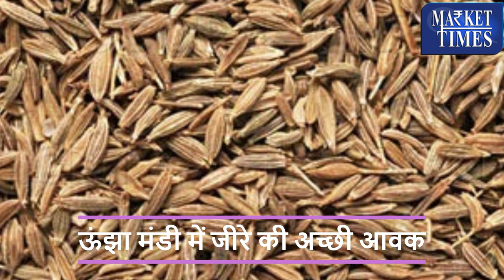चीन से निकली भारतीय जीरे की मांग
Alasande Gram
Almond(Badam)
Ambada Seed
Amla(Nelli Kai)
Apricot(Jardalu/Khumani)
Arecanut(Betelnut/Supari)
Avare Dal
Bajra(Pearl Millet/Cumbu)
Banana - Green
Barley (Jau)
Bay leaf (Tejpatta)
Beaten Rice
Bengal Gram Dal (Chana Dal)
Bengal Gram(Gram)
Ber(Zizyphus/Borehannu)
Betal Leaves
Bhindi(Ladies Finger)
Big Gram
Bitter gourd
Black pepper
Bottle gourd
Broken Rice
Broomstick(Flower Broom)
Bunch Beans
Camel Hair
Cashew Kernnel
Castor Oil
Castor Seed
Chapparad Avare
Chennangi (Whole)
Chennangi Dal
Chikoos(Sapota)
Chili Red
Chilly Capsicum
Chow Chow
Chrysanthemum(Loose)
Cinamon(Dalchini)
Cluster beans
Coconut Oil
Coconut Seed
Coriander(Leaves)
Corriander seed
Cotton Seed
Cowpea (Lobia/Karamani)
Cowpea(Veg)
Cucumbar(Kheera)
Cummin Seed(Jeera)
Custard Apple (Sharifa)
Daila(Chandni)
Dal (Avare)
Dry Chillies
Dry Fodder
Dry Grapes
Duster Beans
Egypian Clover(Barseem)
Elephant Yam (Suran)
Field Pea
Fig(Anjura/Anjeer)
Flower Broom
Foxtail Millet(Navane)
French Beans (Frasbean)
Galgal(Lemon)
Gingelly Oil
Ginger(Dry)
Ginger(Green)
Gladiolus Bulb
Gladiolus Cut Flower
Goat Hair
Gram Raw(Chholia)
Green Avare (W)
Green Chilli
Green Fodder
Green Peas
Groundnut (Split)
Groundnut pods (raw)
Guar Seed(Cluster Beans Seed)
Gur(Jaggery)
He Buffalo
Hippe Seed
Honge seed
Hybrid Cumbu
Indian Beans (Seam)
Indian Colza(Sarson)
Isabgul (Psyllium)
Jack Fruit
Jowar(Sorghum)
Jute Seed
Kabuli Chana(Chickpeas-White)
Karbuja(Musk Melon)
Kartali (Kantola)
Kharif Mash
Knool Khol
Kodo Millet(Varagu)
Kulthi(Horse Gram)
Ladies Finger
Lak(Teora)
Leafy Vegetable
Lentil(Masur)
Little gourd (Kundru)
Long Melon(Kakri)
Lotus Sticks
Mahua Seed(Hippe seed)
Maida Atta
Mango (Raw-Ripe)
Marigold(Calcutta)
Marigold(loose)
Masur Dal
Methi Seeds
Methi(Leaves)
Mint(Pudina)
Moath Dal
Mousambi(Sweet Lime)
Mustard Oil
Myrobolan(Harad)
Nearle Hannu
Neem Seed
Nelli Kai
Niger Seed (Ramtil)
Onion Green
Other Pulses
Paddy(Dhan)
Papaya (Raw)